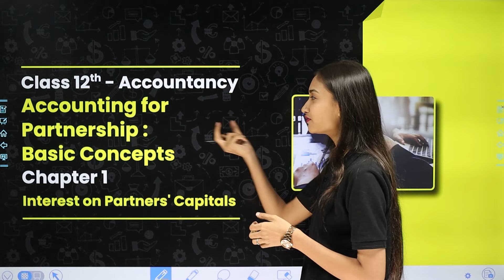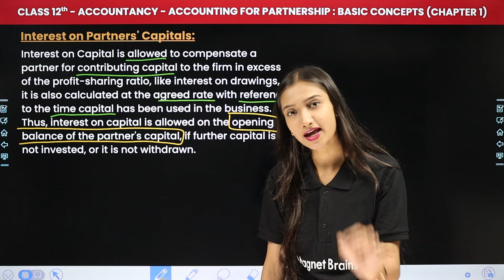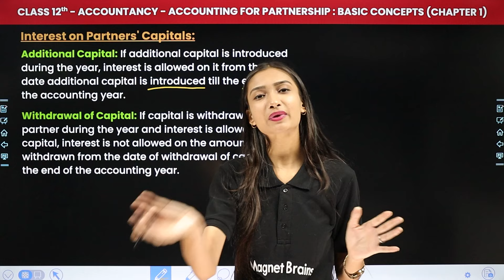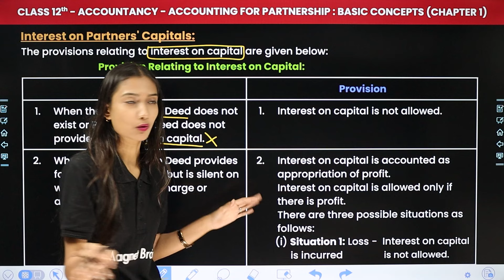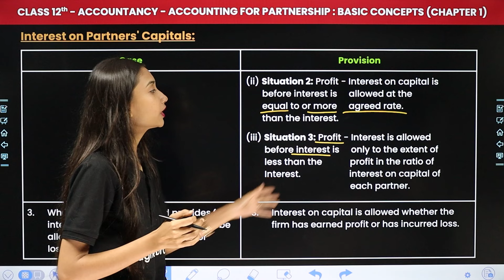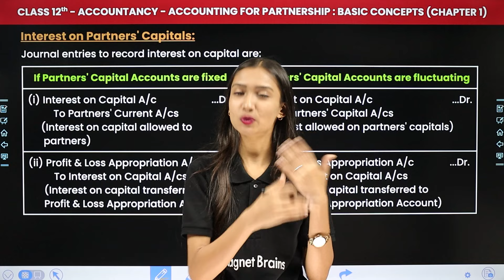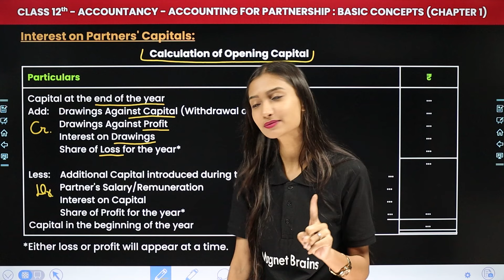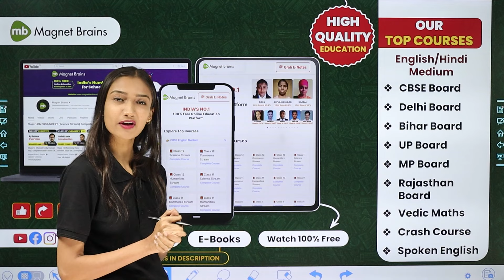Interest on Partners' Capitals | Class 12 Accountancy Chapter 1 | CBSE 2024-25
✔️ Class: 12th
✔️ Subject: Accountancy
✔️ Chapter: Accounting for Partnership: Basic Concepts (Chapter 1)
✔️ Topic Name: Interest on Partners' Capitals
✔️ Topics Covered In This Video (by Ambika Ma'am): In this captivating video, Ma'am guides you through the fascinating realm of Class 12th accountancy, focusing on the topic of "Interest on Partners' Capitals within Chapter 1 Accounting for Partnership: Basic Concepts. Dive deep into the captivating world of accountancy as we explore key concepts essential for success in your studies. Join us as we simplify complex topics and make learning fun and engaging for all Class 12th students
00:00 Introduction - Accounting for Partnership: Basic Concepts - Interest on Partners' Capitals
02:14 Interest on Partners' Capitals
25:25 Website overview

how do you calculate interest on partners capital class 12
what is the interest on capital of a partner
what is interest on capital in all cases
accountancy class 12 chapter 1 questions and answers
class 12 accounts chapter 1 exercise solutions ts grewal
accountancy class 12 chapter 1
class 12 accountancy chapter 1
class 12 accounts chapter 2 solutions ts grewal
accounting for partnership firm
class 12 solutions ts grewal